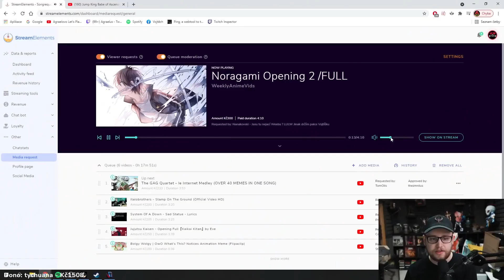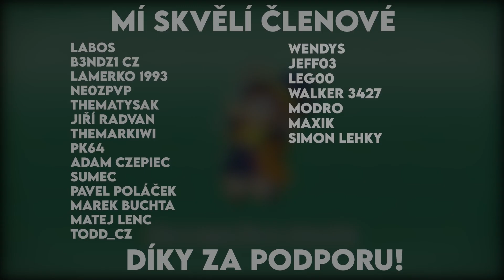PROGRESS JE OPĚT NA MENU - Jump King : Babe of Ascension #7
NEBO